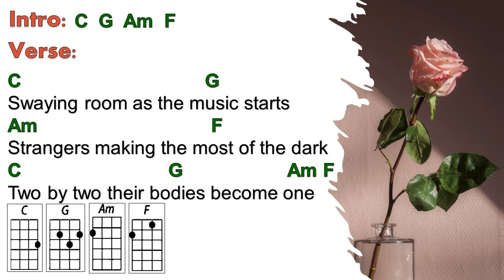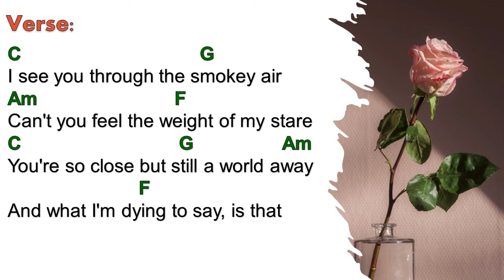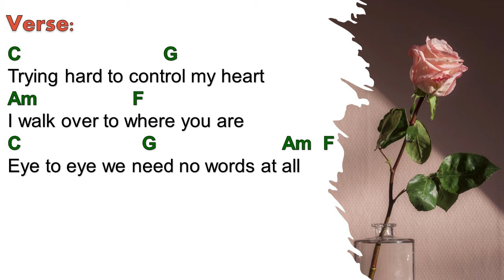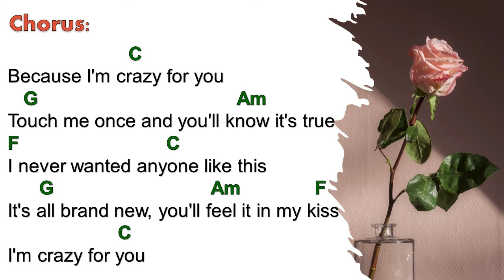Crazy for You - Madonna (Ukulele Play Along)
Sing Crazy for You by Madonna and play the ukulele using this ukulele play along video. Easy strumming, easy to follow, ukulele chords and lyrics available. Enjoy!